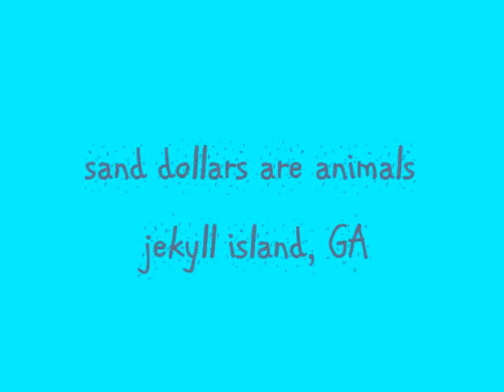sand dollars are animals! who knew?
a living sand dollar moves through the sand... a meditation on habitat preservation